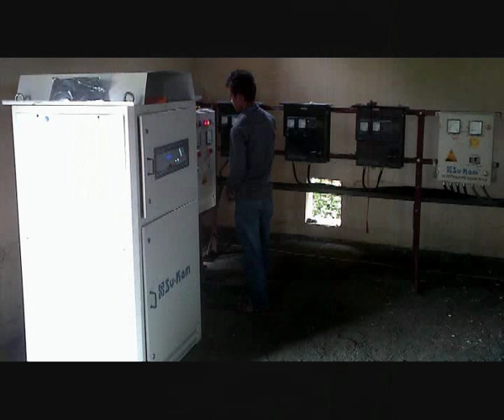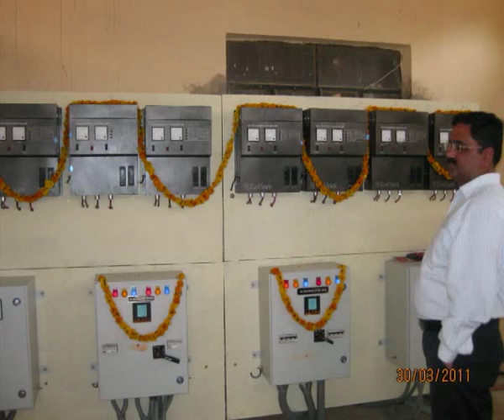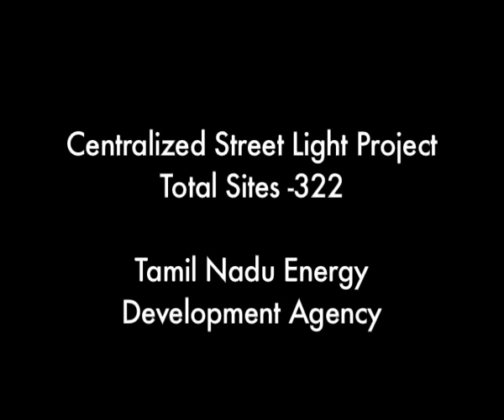Su Kam | Solar Projects-1